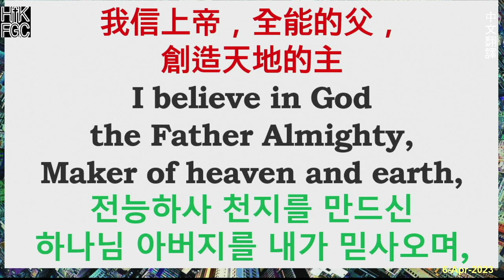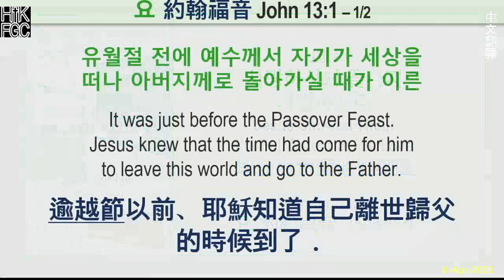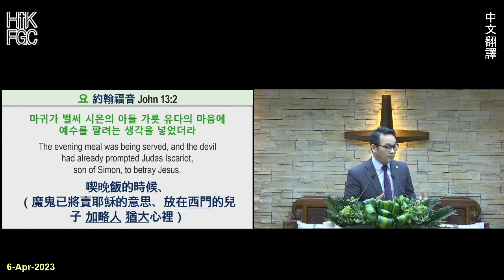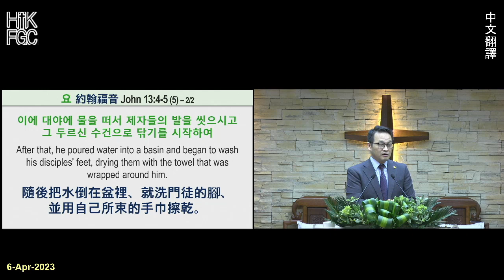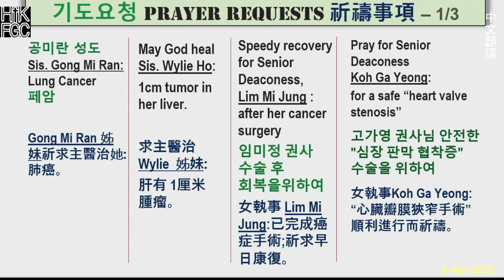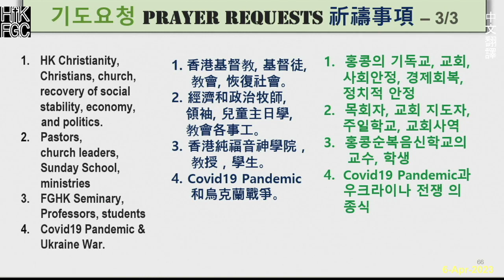20230406 HKFGC 2023 Apr中文翻譯 Thursday星期四Early Morning Prayer